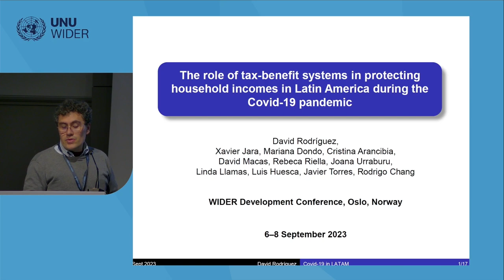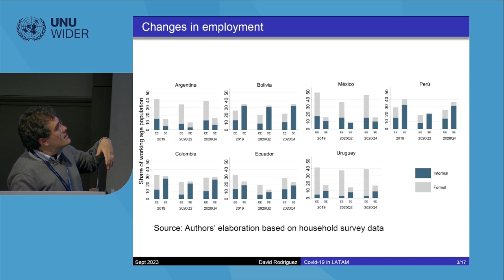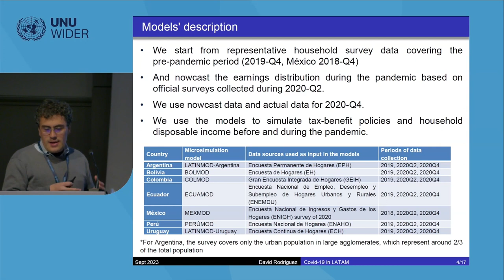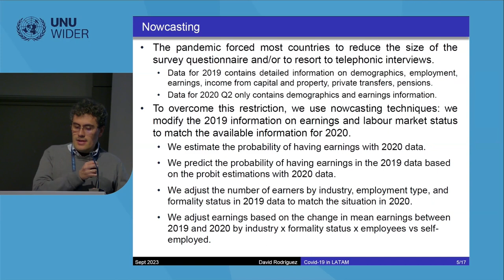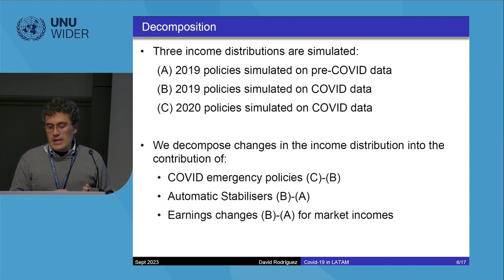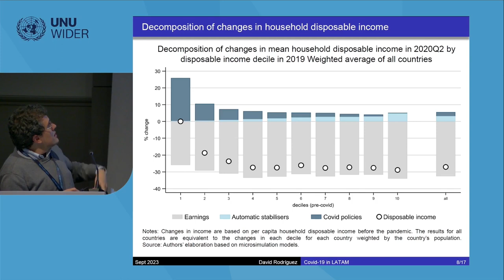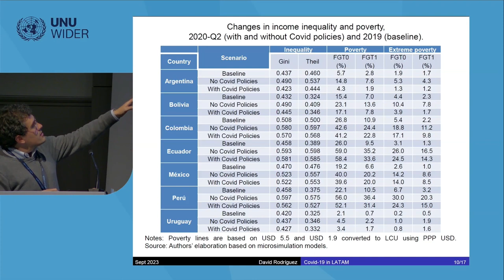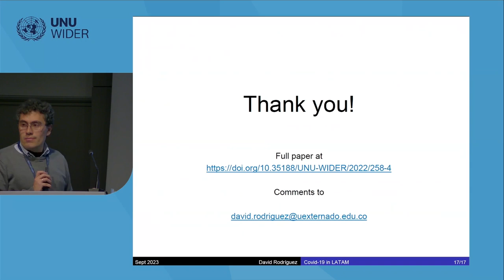2.1 Tax-benefit systems and crisis – how have countries fared during COVID-19? - David Rodriguez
While the need to build up crisis resistance was already noted after the financial crisis of 2008, many countries, especially in the developing world, had to set up new support systems very swiftly after the onset of the coronavirus pandemic. How well prepared were the social insurance systems in developing countries to the crisis? To what extent did some of the new COVID-19 related policies, and the existing social protection programmes, cushion households against the poverty and inequality increases associated with the crisis? This session will answer these questions and share information on what is left of the best practices taken into use during the critical moments of the pandemic.